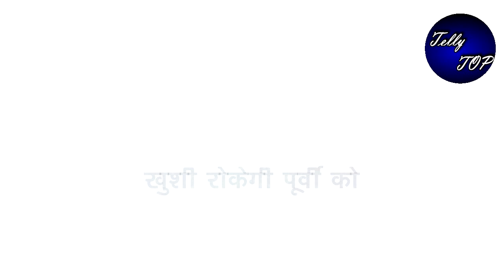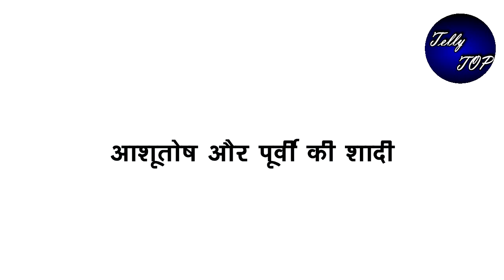kumkum bhagya || "रनबीर के आएगा हाथ जोड़ेगी प्राची",जब रनबीर कृष्णा कक्कड बन धूंधकारेगा